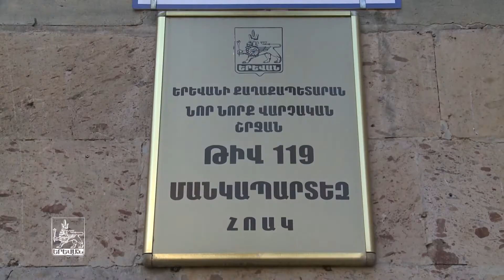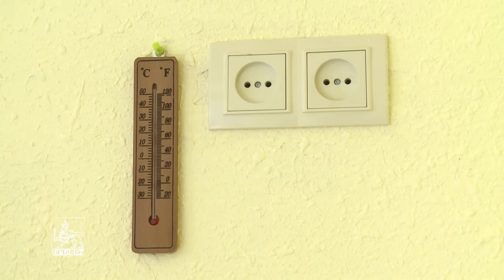Մանկապարտեզներից վերցրած տարածքները վերադարձվում են. դրանցից մեկը հանձնված էր ՀՅԴ-ին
Երևանի հ.119 մանկապարտեզում հերթագրված 100 երեխայից 33-ն արդեն հաճախում է մանկապարտեզ: Բացված նոր խմբասենյակն ավելի քան 10 տարի անհատույց օգտագործման էր տրված:

«Երկար տարիներ տարածքը հանձնված էր «Հայ Յեղափոխական Դաշնակցություն» կուսակցությանը՝ որպես գրասենյակ: Պայմանագիրը լրանալուց հետո Երևանի քաղաքապետարանը պայմանագիրն այլևս չերկարացրեց՝ հնարավորություն տալով տասնյակ երեխաների մանկապարտեզ հաճախել: Խմբասենյակը, որը մոտ 140 քմ է, նորոգվել է քաղաքապետարանի բյուջեով: Այն նախատեսված է կրտսեր խմբի երեխաների համար»,- ասում է Երևանի հ.119 մանկապարտեզի տնօրեն Նելլի Աղումյանը:

«Այն բոլոր տարածքները, որոնք համայնքից վերցրել են և օգտագործվում են, մենք պետք է վերադարձնենք և օգտագործենք նպատակային: Այսինքն՝ մանկապարտեզներում պետք է բացենք նոր խմբասենյակներ: Մեր հաշվարկներով՝ այսօր շուրջ 250 նոր խմբասենյակ բացելու անհրաժեշտություն կա, որպեսզի կարողանանք հերթագրման գործընթացը հասցնել զրոյի»,- նշում է Երևանի քաղաքապետի տեղակալ Տիգրան Վիրաբյանը:
Առանձնացված ննջասենյակ, խաղասենյակ, սանհանգույց ու խոհանոցային հատված: Տարածքն այժմ լիովին ծառայում է երեխաների կրթության և հանգստի նպատակին: Խմբասենյակը կահավորվել է նոր ու հարմարավետ գույքով: Մանկապարտեզում նոր խմբի բացմանն անհամբեր սպասում էին ծնողները:

Տարիների ընթացքում համայնքը տարբեր կազմակերպությունների անհատույց օգտագործման է տվել շուրջ 13 հազար քմ տարածք: Երևանի քաղաքապետարանի նախաձեռնությամբ ավելի քան 6 հազարը քմ-ն արդեն վերադարձվել է համայնքին: Դրանք հերթով կնորոգվեն ու կհանձնվեն մանկապարտեզներին:

«Համայնքային տարածքներն զբաղեցրած մի շարք կազմակերպությունների ժամկետներն ավարտվել կամ ավարտվում են: Պայմանագրերը երկարացնելու համար նրանք կդիմեն ավագանուն: Եթե վերջինս նպատակահարմար չգտնի, ապա այդ տարածքները ևս կվերադարձվեն, և կծառայեցնենք մեր երեխաների համար»,- ընդգծում է փոխքաղաքապետը: